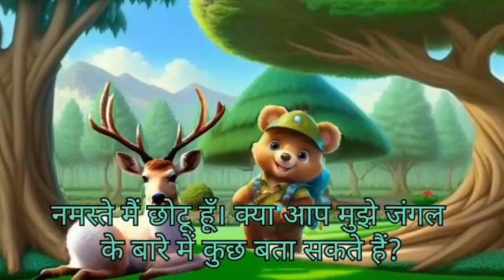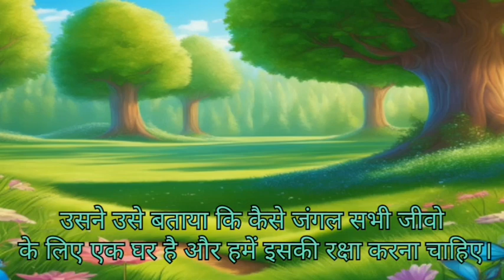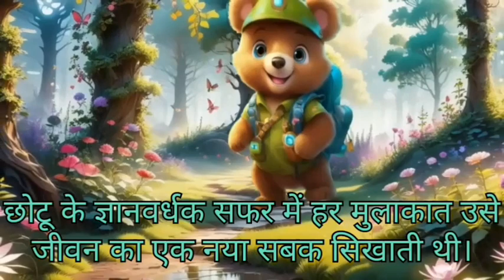जंगल का सफर-एक छोटे भालू की कहानी//Animals Story For Kids//An Inspiring Story In Hindi// Kahaniya